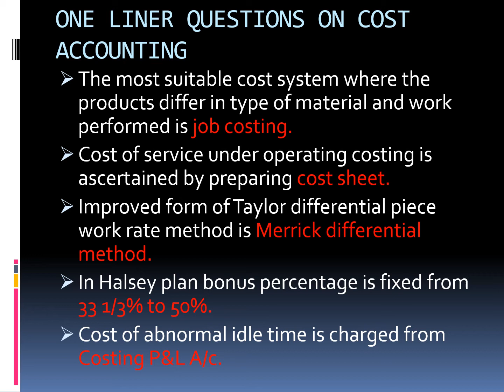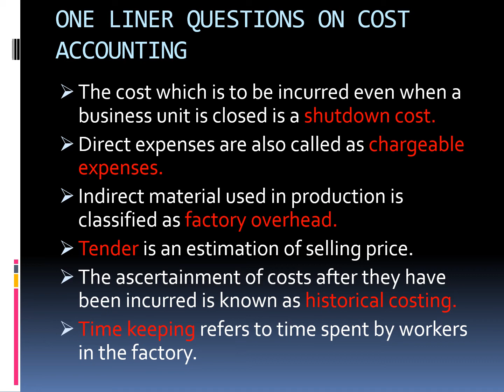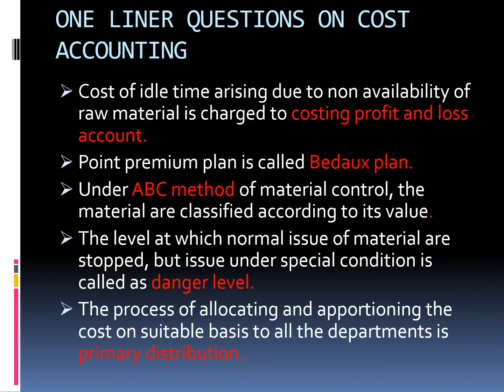50 One Liner Questions On Cost Accounting; (Dr. Pooja Batra)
Shri Gurunanak Girls Degree College,Charbagh ,Lko.